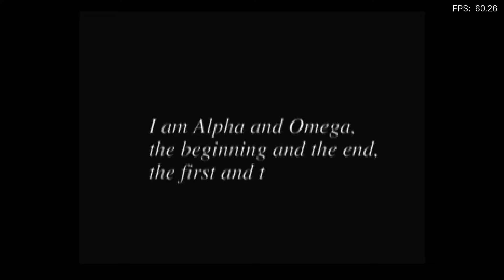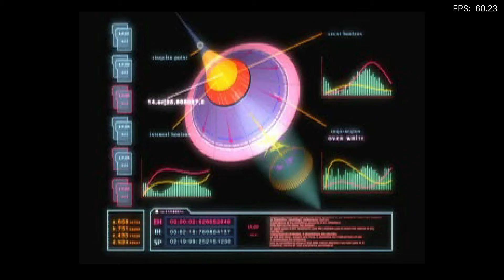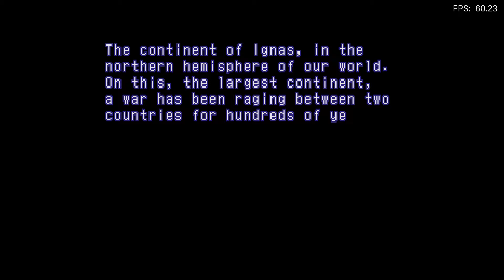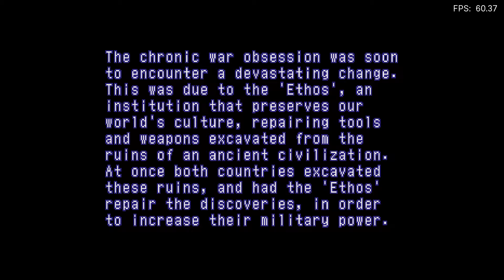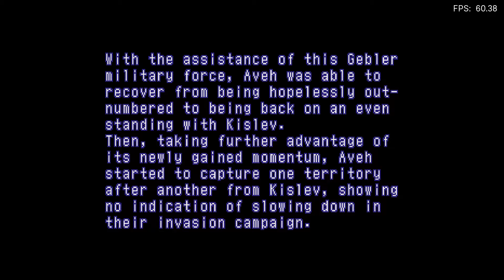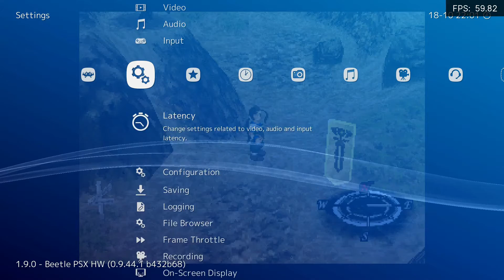Xenogears - Episode 1